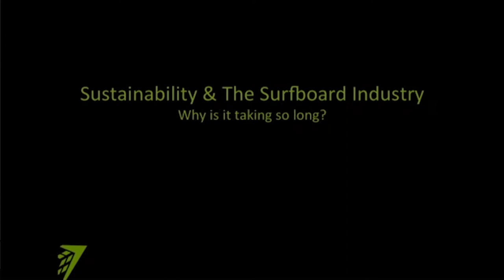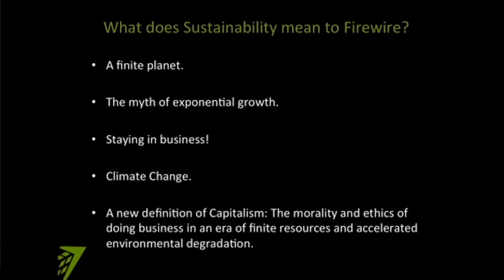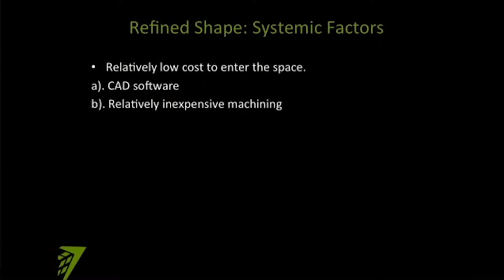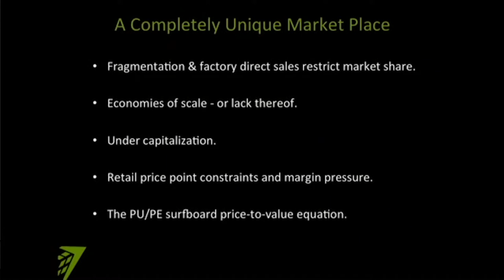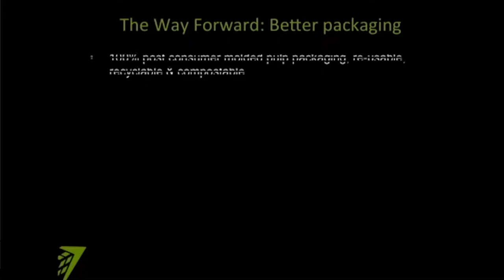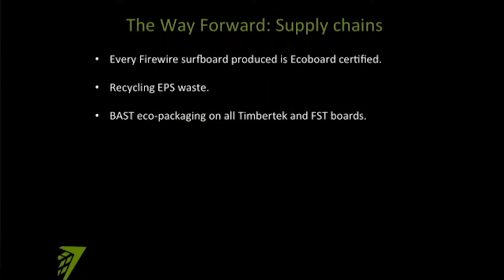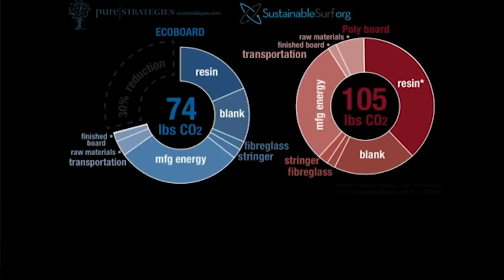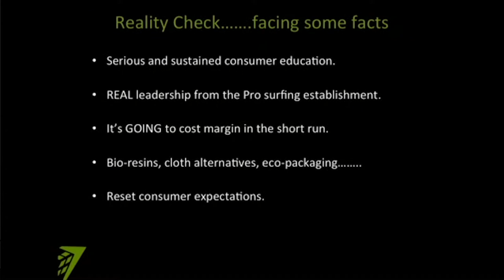Mark Price talks Slater Designs, Surfboard Industry Sustainability, and WSL ECOBOARDS